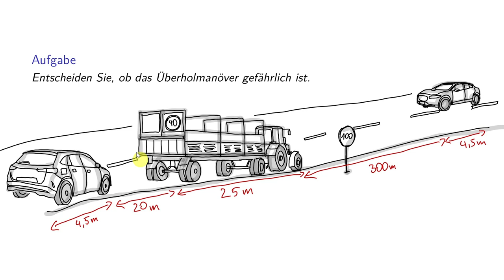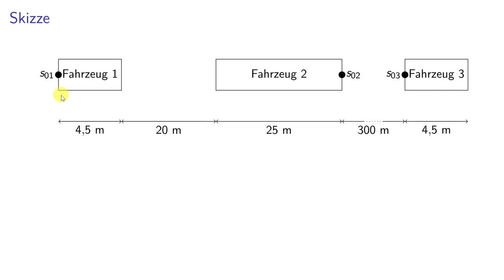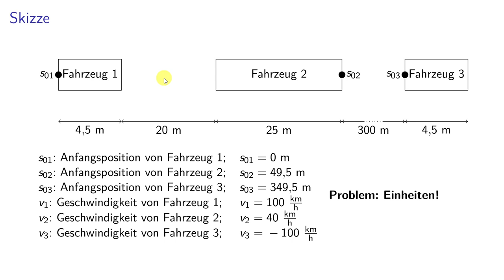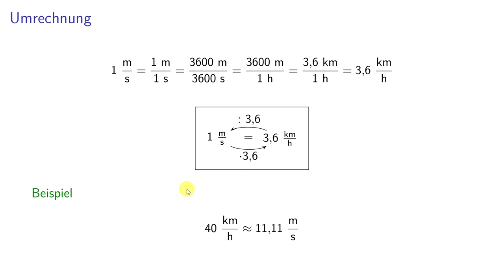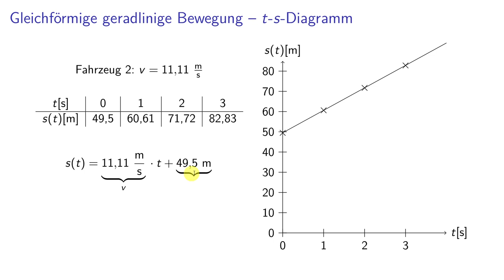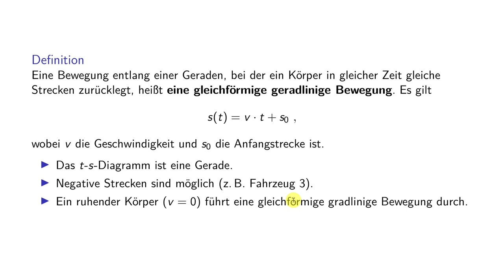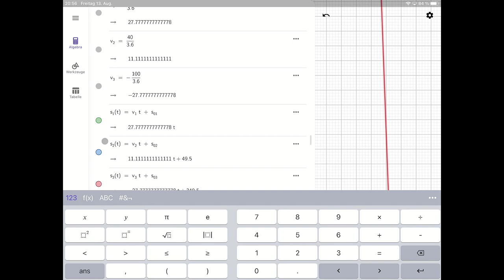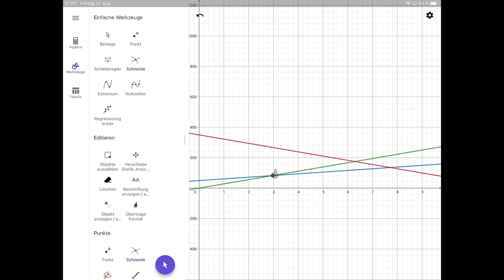Kinematik 01 - Gleichförmige Geradlinige Bewegung: t-s-Diagramme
0:00 Aufgabenstellung
1:50 Skizze und Analyse
7:03 Umrechnung km/h in m/s
09:17 t-s-Diagramm an einem Beispiel
14:02 Definition der gleichförmigen geradlinigen Bewegung
16:46 grafische Lösung der Aufgabe mit Geogebra